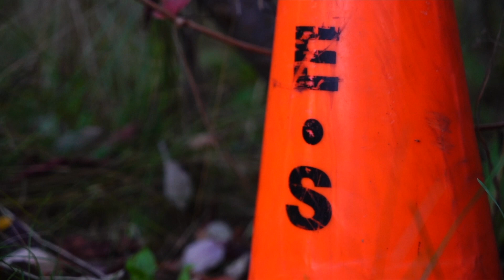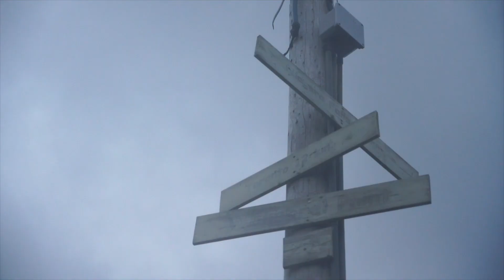Episode 1 - Garbage Beach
In the inaugural episode of Jay Gove Rides we bike out to Garbage Beach. Along the way we see wildlife, monuments, and venture over some gnarly terrain, capturing it all with one hand on my camera and one on the bike. All that in an effort to see Garbage Beach, a great hang out for young and old to waste away those summer days!